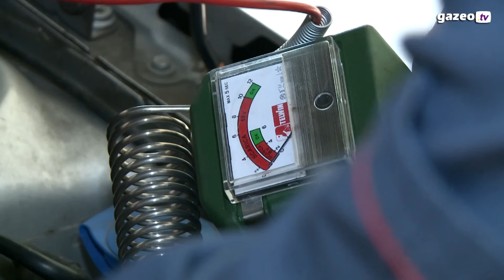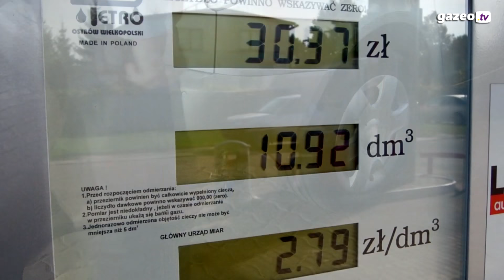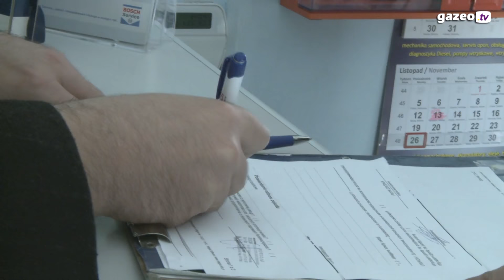Przegląd zimowy samochodu na LPG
Pierwszy śnieg już za nami, a więc najwyższy czas sprawdzić, czy wszystko w naszym aucie jest gotowe na największe mrozy i śnieżyce. Aby śnieg za oknem powodował uśmiech, a nie grozę, warto z pomocą doświadczonego serwisu sprawdzić newralgiczne miejsca - nie tylko w aucie, ale i w zamontowanej w nim instalacji gazowej. Z pomocą przyszedł nam serwis samochodowy MOTOLAB, który działa w sieci Bosch Sevice.